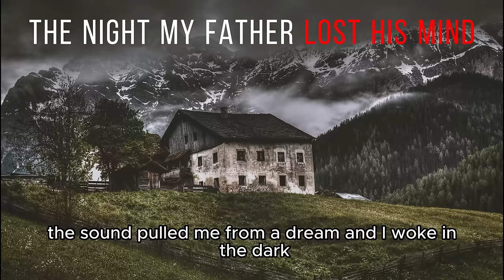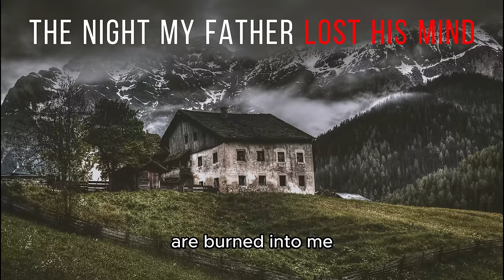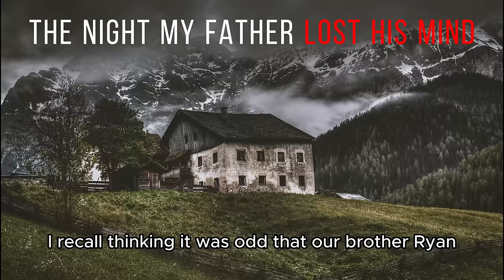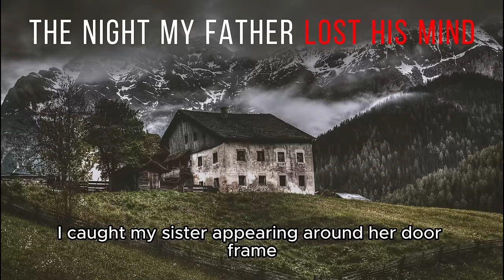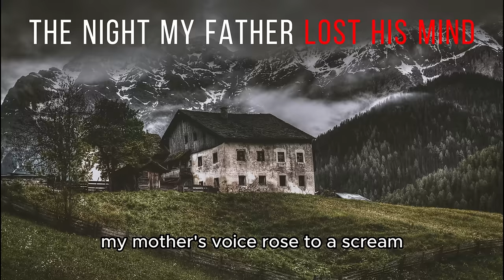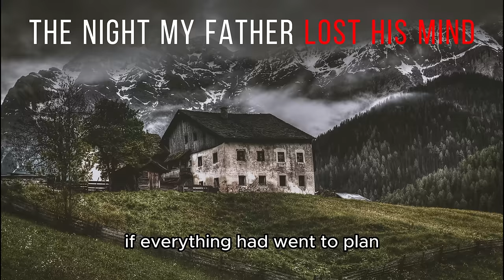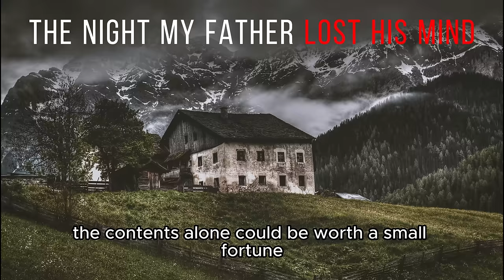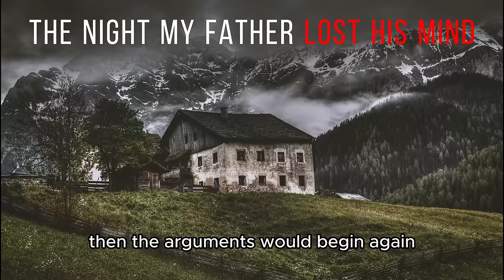"The Night My Father Lost His Mind" Creepypasta | r/NoSleep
The Night My Father Lost His Mind

Never assume...